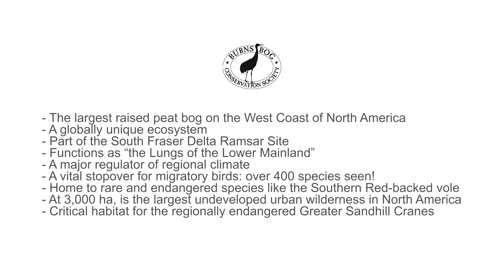Massive Burns Bog fire battled by water bombers